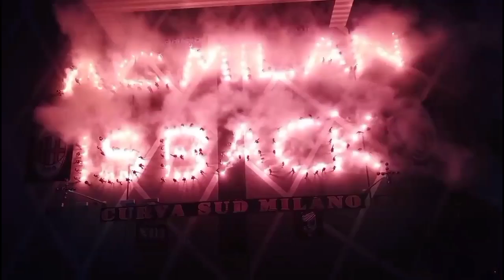RISPEK‼️Tanggapan Maldini Tuai Pujian🥳Rencana Buat Florenzi📌Bakayoko Tak Tentu🤔Masih Minat Assensio🔥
-Risiko Roma Dan Klausa Pembelian Murah, Begini Rencana Milan Soal Florenzi
-Alessio Romagnoli: Kami Kesal, Seharusnya AC Milan Bisa Dapat Poin Lebih Banyak!
-Milan Tak Yakin, Masa Depan Bakayoko Tak Menentu
-Juventus Dan AC Milan Saingi Arsenal Dan Liverpool Untuk Marco Asensio
-Tanggapan Paolo Maldini Dan Stefano Pioli Soal Kontroversi Gol Udinese Tuai Pujian